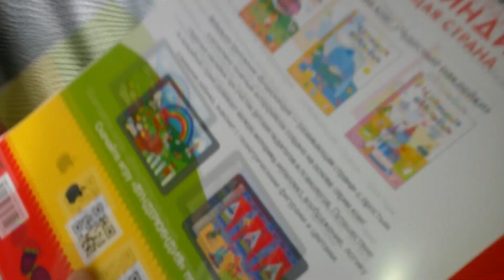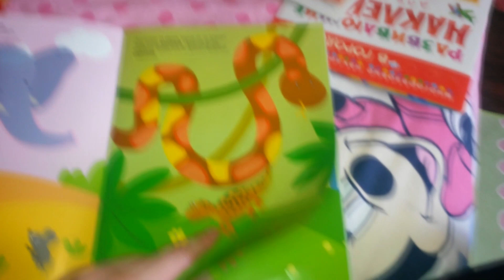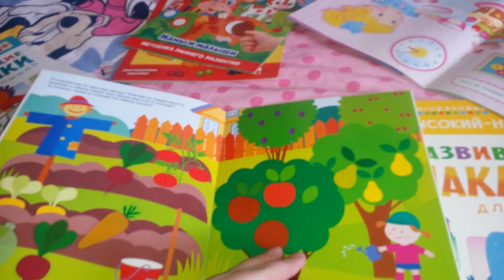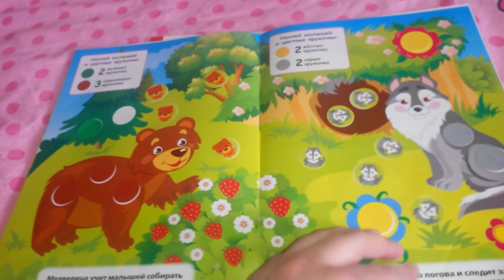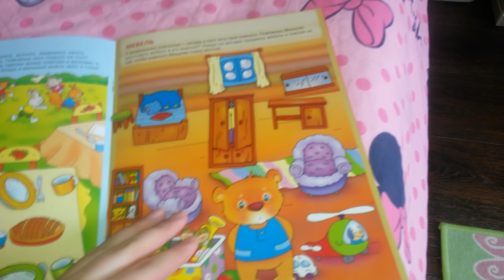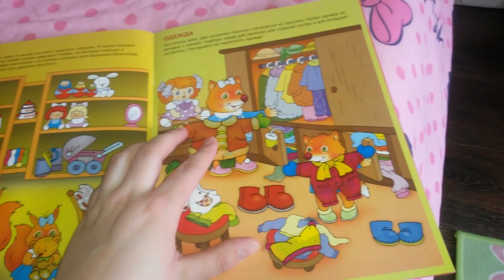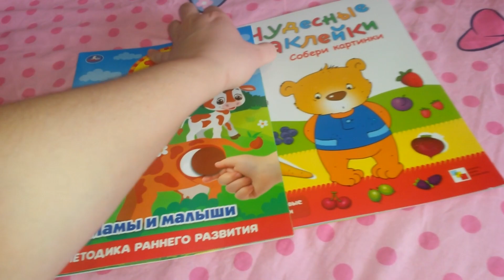VLOG2019:ХОРОШО ПОГУЛЯЛИ/МАМА ЗАБОЛЕЛА/СОФИЯ ХОРОШО ИГРАЕТ/RUSSIA/KARELIA